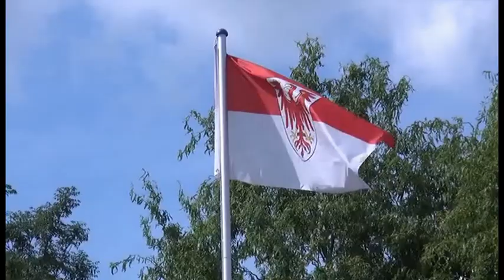Regionales aus der Mark Brandenburg: "Café Minsk wird neuer kultureller Hotspot"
Lange Zeit war geplant, das Gebäude - zu DDR-Zeiten - ein sehr beliebtes Restaurant abzureißen. Im vergangenen Jahr gab nun endlich die Stadtverordnetenversammlung grünes Licht für ein Museum in dem Werke zeitgenössischer Kunst präsentiert werden sollen.
Die Stiftung des SAP-Mitbegründers Hasso Plattner hat nun die schwierige Aufgabe aus dem verfallenen Asbest belasteten Gebäude ein weiteren Blickfang für Kunst und Kultur in der Landeshauptstadt Brandenburgs zu schaffen.
Vorgesehen ist, die auffällige Fassade aus Fensterbändern, Beton und ziegelrotem Mauerwerk grundsätzlich beizubehalten.
Auch ein Café mit Terrassenbetrieb sei mit eingeplant.
Man kann nur hoffen, dass dieser Ort in Zukunft wieder für Künstler, Touristen und Potsdamern erlebbar wird.